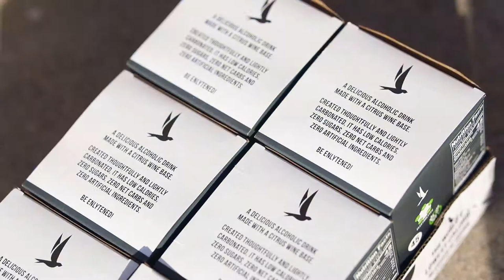Perfekt Zero - Instagram Ad